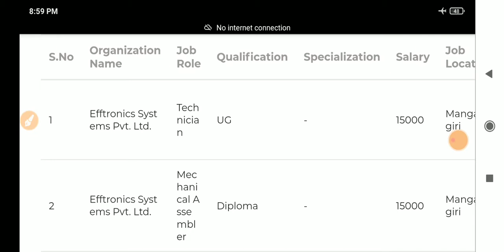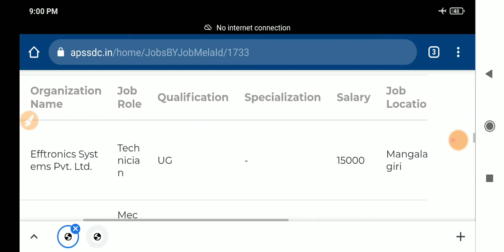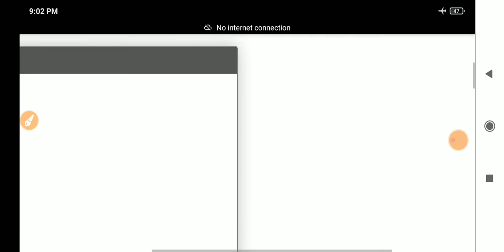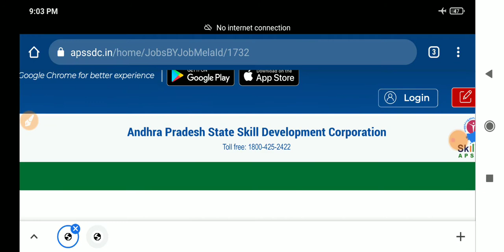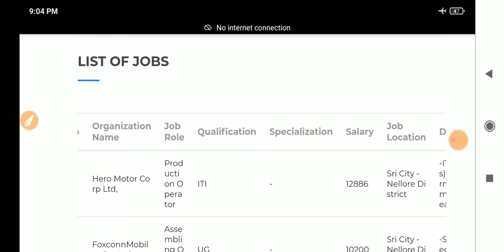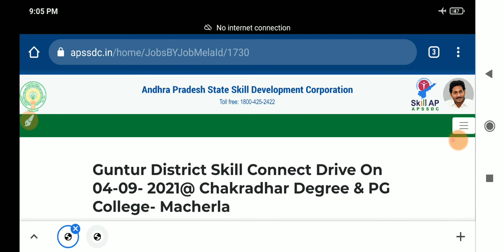లేటెస్ట్ APSSDC జాబ్ నోటిఫికేషన్ || Latest APSSDC Job Notifications 2021 || apssdc job notification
constable preparation,
telugu vlogs,
food vlogs,
job vacancy,
job vacancy 2021,
latest jobs,
latest jobs 2021,
freshers jobs,
freshers jobs 2021,
btech jobs,
ssc jobs,
inter jobs,
bank jobs,
software jobs,
IT jobs,
Finance jobs,
Pharma jobs,
pharma jobs 2021,
Apssdc jobs,
Apssdc notification,